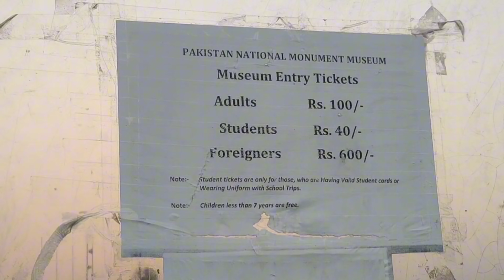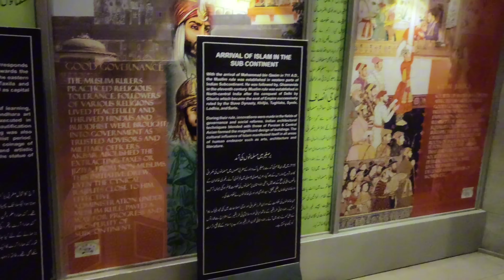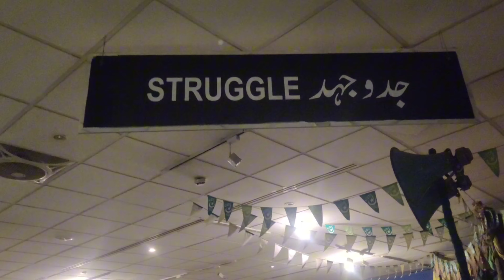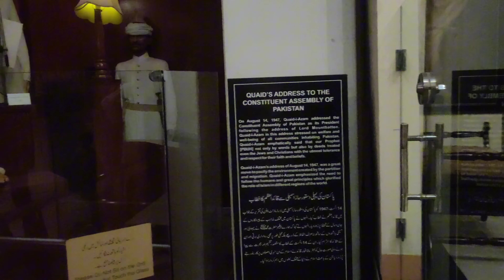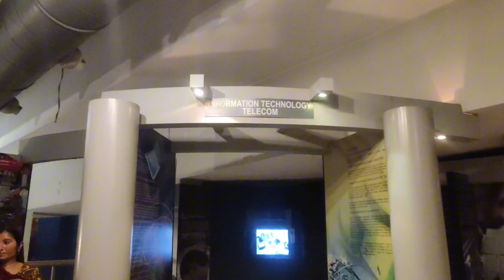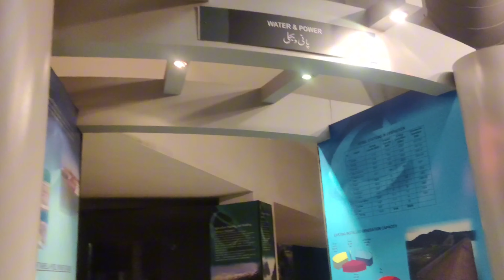Pakistan Monument Museum || Places in Islamabad to visit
Today we visited Pakistan Monument, A beautiful and a must place to visit in Islamabad.
The Pakistan Monument  is a national monument and heritage museum located on the western Shakarpariyan hill in Islamabad, Pakistan. The monument was constructed to symbolize the unity of the Pakistani people. It is dedicated to the people of Pakistan who sacrificed their "today" for a better "tomorrow".
The four large petals represent each of the four main cultures of Pakistan, the Punjabi, the Baloch, the Sindhi and the Pakhtun. The three smaller petals represent: the minorities, Azad Kashmir and Gilgit-Baltistan. Its elevation makes the monument visible from across the Islamabad-Rawalpindi metropolitan area and is a popular tourist destination
  we also visited Pakistan Monument Museum, i which we studied brief historical backgrounds of this area. The personalities in this video are mentioned below:
   Ghaznvi
   Zaheerudin Babar
   Sir Syed Ahmad Khan
   Allama Iqbal
   Quaid e Azam
   Fatima Ali Jinnah
   Chaudhary Rehmat Ali
   etc...